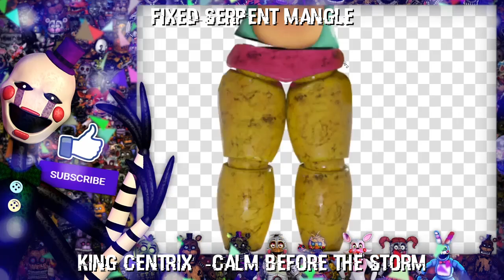[FNAF | Speed Edit] Making Fixed Serpent Mangle